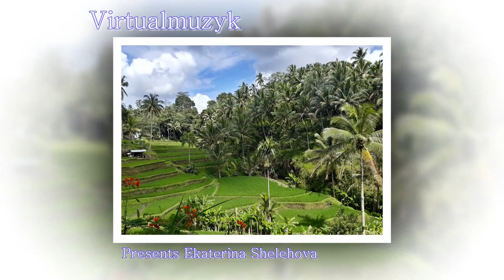Heaven & Angel (Ekaterina Shelehova)Please take a note; This is unofficial arrangement/remix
My composition created under influence of Ekaterina Shelehova singing
Please take a not ;This is unofficial arrangement /remix